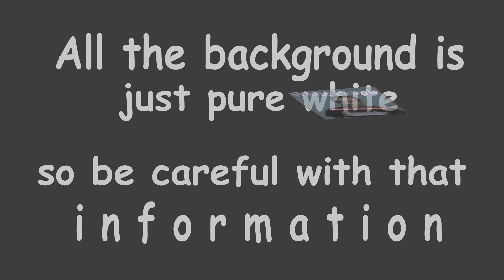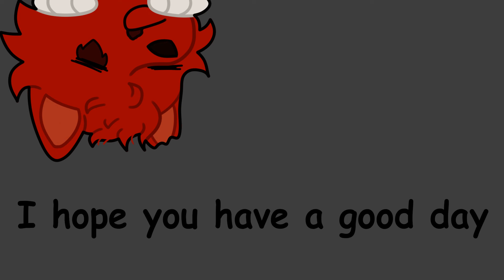2018 Art Compilation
Video editor: Blender
Art programm: Paint Tool Sai and Notepad?

More than 3 hours editing this video done

Desenhos Estranhos de Uma Página Estranha (Facebook)
@EmyArtAccount (Twitter)
EmyMon (Furaffinity)
Akemi_Kaka (DeviantArt)
Emy (Pixiv)
justletmeputthenameiwantto (instagram)